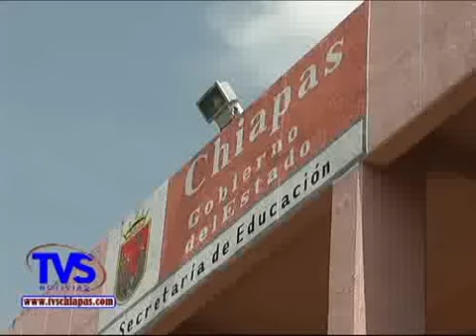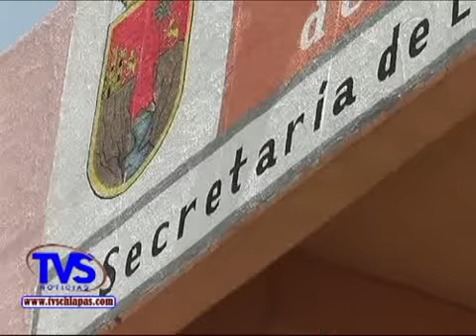TVS CHIAPAS. - Niños de Kinder pierden clases a falta de maestra, Ocozocuautla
- Niños de Kinder pierden clases a falta de maestra, Ocozocuautla